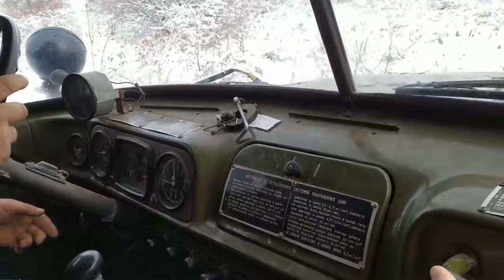Мужики из гнилого ЗИЛ-131 сделали комфортный дом на колесах! Это идеальное авто для рыбалки и охоты